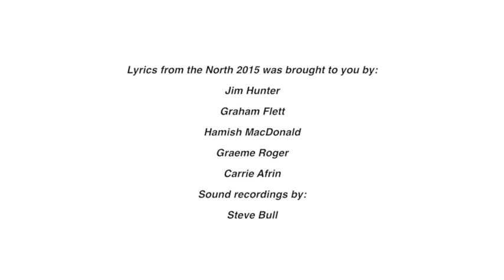Northern Lights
This film was produced as part of the 2015 'Lyrics from the North' partnership project between Fèis Rois and Moniack Mhor.

Cantraybridge College students worked with a team of renowned artists to create new songs, poems and music.

The artists included; Jim Hunter, Graham Flett, Graeme Roger, Hamish MacDonald, Steve Bull and Carrie Afrin.